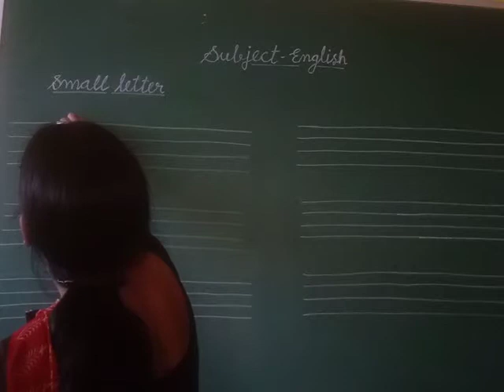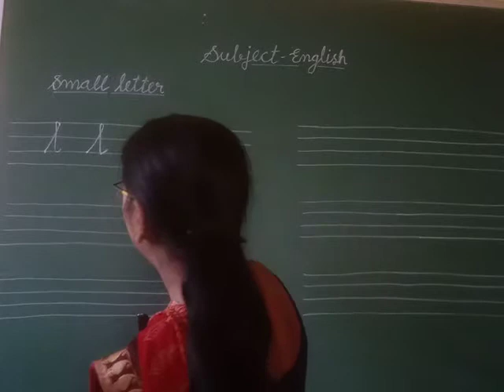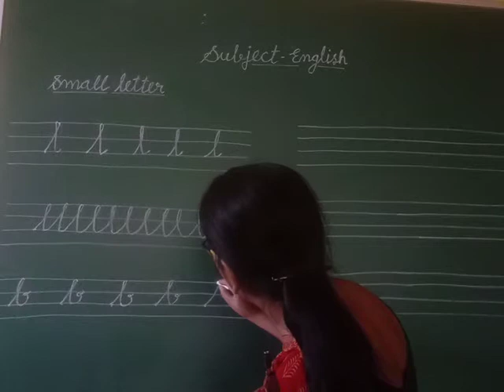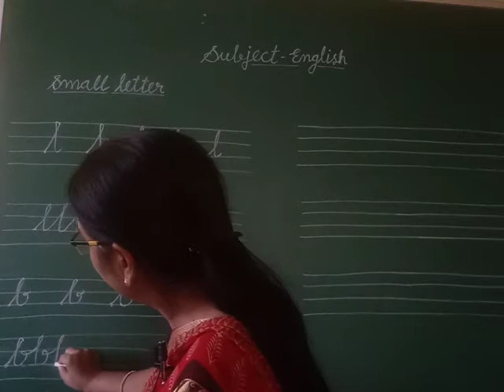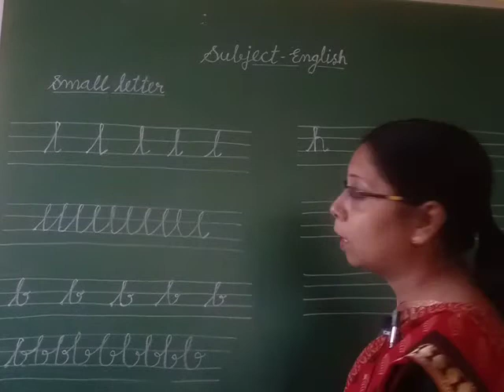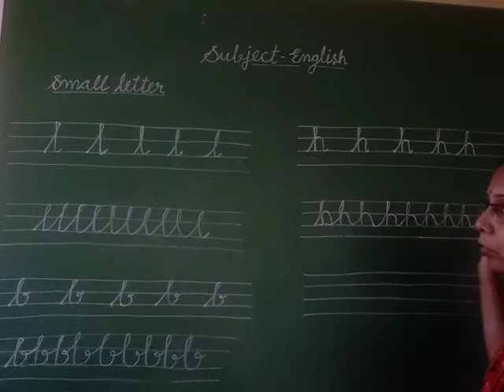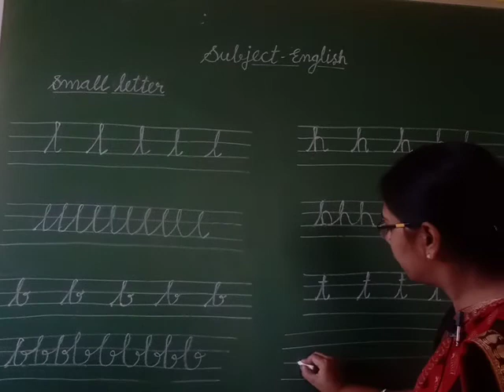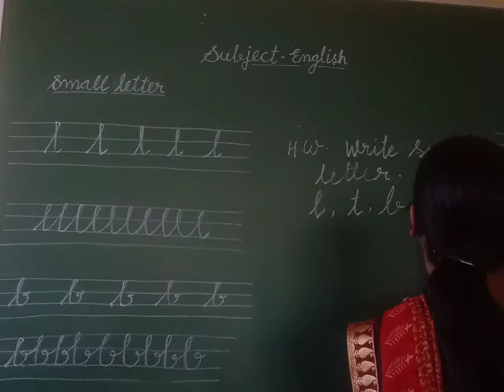12.8.20 Class KG English (Small Latter)